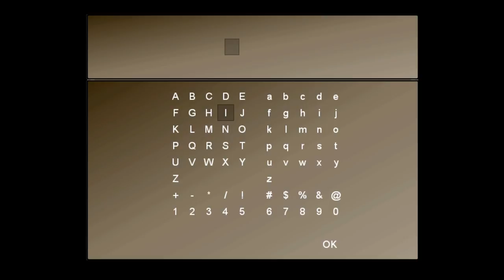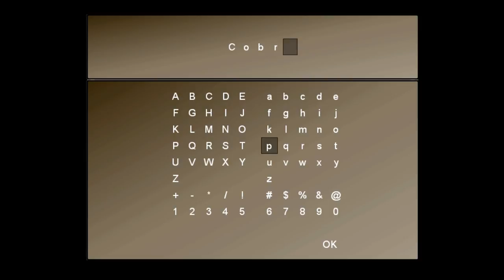TO THE MOON [HD] #006 - ...und sie tanzten in den Morgen ★ Let's Play To The Moon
Adventure von Freebird Games (2011).

«LET'S PLAY TO THE MOON»
Kommentiertes Gameplay von Gronkh (2014).